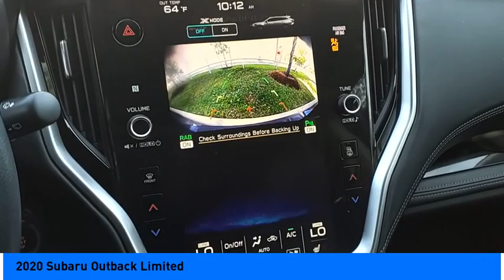2020 Subaru Outback Jersey Village TX S8808B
2020 Subaru Outback Limited

Grab an awesome deal on this stunning 2020 Subaru Outback Limited while we have it. Spacious yet easy to maneuver, its dependable CVT Lineartronic and its strong 2.5L 4-Cylinder DOHC 16V engine have lots of personality for a bargain price. It comes equipped with these options: Fully Detailed, Adaptive Cruise Control, Aluminum Alloy Wheels, Appearance Package, Backup Camera, Bluetooth, Comfort Package, Convenience Package, Convenience Plus Package, Leather Seats, Limited Package, Sunroof/Moonroof, Technology Package, All-Weather Floor Liners, Auto-Dimming Exterior Mirror w/Approach Light, Dome Light LED Upgrade, Driver Focus (Distraction Mitigation System), harman/kardon Surround Sound Speaker System, Heated Steering Wheel, Popular Package #2, Power Moonroof, Power Moonroof & HSW & Navigation System, Radio: Subaru STARLINK 11.6 Multimedia Nav System, Rear Bumper Cover, Rear Seat Back Protector, Splash Guards. Recent Arrival! CARFAX One-Owner. Clean CARFAX. 26/33 City/Highway MPG Awards: * 2020 KBB.com 10 Favorite New-for-2020 Cars Youve done your research to find just the right vehicle youve been looking for, so call us at or stop by Superior Subaru of Houston at 17100 Northwest Freeway Jersey Village, TX 77040 soon to drive around the block this charming Subaru Outback. Superior Subaru of Houston is located in Jersey Village, Houston TX. Note: While every reasonable effort is made to ensure the accuracy of this data, we are not responsible for any errors or omissions contained on these pages. All prices are before any additional taxes, titling / registration fees. Prices valid on in store pickup only. Please verify any information in question with a dealership sales representative. See sales staff for details.